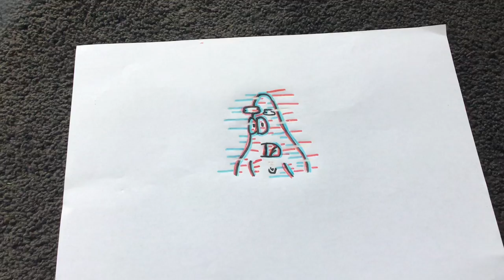Don’t make this mistake when your doing the glitch affect